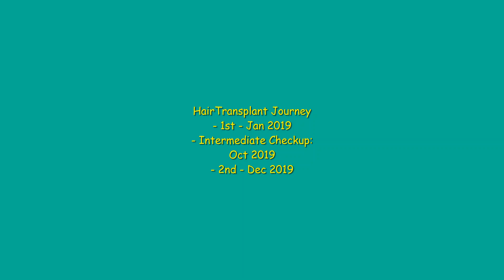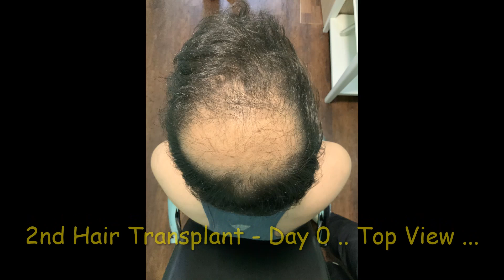Old look ... Day 0 - 1st - CheckUp - 2nd - HairTransplant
Hair Transplant FUE 1st - Checkup - 2nd -Day
Look and feel on Operation Day...
- no Finasteride no Minoxidil no
- hairvitamains - biotin + multivitamin + eggs